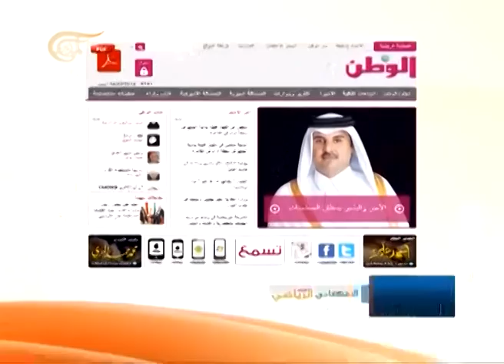نشرة الأخبار المسائية - 2014-03-08